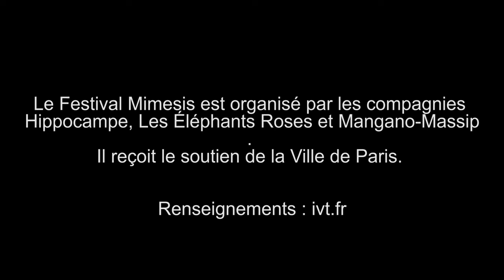Festival Mimesis 11e édition - Arts du Mime et du Geste - Bande Annonce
Festival Mimesis # 11 – Arts du Mime et du Geste
à l'International Visual Theatre (IVT) – Paris
Renseignements et résas : ivt.fr  //  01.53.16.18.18

La prochaine édition du Festival Mimesis – Arts du Mime et du Geste change de format : A chacune des 3 soirées, 3 spectacles de 20 minutes environ chacun seront présentés sur le plateau.

Jeudi 1er décembre à 19h - Suivi d'une rencontre avec le public
Avant l'entrée en salle (dès 18h) :
Vernissage de l'exposition des photos de Gilles Dantzer.
Dédicace, par le photographe, du livre Mimesis 10 ans en images.

En salle :
Bonheur – Cie Coliberté
Théâtre Physique

Phénix – Cie Corps Sauvage - Gilles Coullet
Théâtre Physique

Le Voisin – Cie Transport Public – Benoît Turjman
Mime

Vendredi 2 décembre 20h
Avant l'entrée en salle (vers 19h40) :
L’Hiver
Performance Mime - mise en scène par Florencia Avila
Avec les élèves du Conservatoire Municipal du 9e arrondissement de Paris "Nadia et Lili Boulanger » (Comédie Musicale)

En salle :
Play War – Compagnie Discrète
Théâtre Physique

Tituber - Théâtre des Silences
Théâtre Gestuel – Mime

Zé Match – Cie Laissez Fou Rêver
Clown – Théâtre Gestuel

Samedi 3 décembre à 20h
Avant l'entrée en salle (dès 19h)
Le chœur sensible – Atelier participatif (de 19h à 19h30) et performance déambulatoire (de 19h30 à 19h50) avec la Compagnie Mangano-Massip.

En salle :
L’étreinte – Compagnie M U E – Valerio Point
Marionnettes, d’après les dessins d’Egon Schiele

Subito – Cie Dame de Pic – Karine Ponties (BE)
Théâtre Physique - Danse

Caillasse – Cie Le Guichet (Prix du public à Mimos 2022)
Théâtre Gestuel

Autour du Festival
Vendredi 2 décembre à 17h à IVT – Rencontre professionnelle avec le Groupe Geste(s).
Réservée aux compagnies participantes et aux professionnels.

Hors les murs
Samedi 3 décembre de 14h à 17h, masterclass de Mime avec Benoît Turjman. (*)
Au Théâtre de la Terre – 1 Passage du Buisson Saint-Louis – 75010 Paris – M° Belleville ou Goncourt
Tarif : 30 euros

Le Festival Mimesis est organisé par les compagnies Hippocampe, Les Éléphants Roses et Mangano-Massip.
Il reçoit le soutien de la Ville de Paris.

(*) La Pantomime : Vivre et faire vivre ses histoires
Masterclass avec Benoît Turjman
Samedi 3 décembre de 14h à 17h

Le mime, c’est l’art de l’interprète par excellence. C’est l’art du jeu pour et avec le public. C’est jouer avec l’imaginaire, les références sociales et les sensations collectives. C’est donc un jeu qui se joue ensemble et à plusieurs. Un jeu qui demande autant d’agir que de savoir observer, d’être à l’écoute… et même de parler ! Dans le vaste monde du mime, nous explorerons le territoire de la pantomime : créer un univers sensible, raconter des histoires, se métamorphoser, détourner objets et conventions, vivre des aventures, s’emparer des symboles ou même s’amuser d’un rien.
Rendre sensible et tangible le monde en moi, s’appuyer sur ce que le monde perçoit de moi, voilà l’art de la pantomime, sur un fil tendu entre tragédie et comédie.

Benoît Turjman
Comédien-mime, pédagogue et coach gestuel depuis 2004. En 15 ans, il a joué dans près de 30 comédies diverses, allant du théâtre à la pantomime au cirque, en passant par la cascade, le cabaret et la commedia dell’arte. Formé au mime à l’école Marcel Marceau, il s’illustre avec succès dans sa comédie visuelle Le Voisin, en France et à l’étranger.
A l’écran, il a notamment été doublure cascade de Rowan Atkinson (Mr Bean) et a joué dans Je vous trouve très beau d'Isabelle Mergault (César du 1er film). Il a collaboré à des scènes d’effets spéciaux de Adieu les cons d’Albert Dupontel (César du meilleur film). Il est au casting des séries Le Monde de Demain (Arte/Netflix) et Emily in Paris (saison 2, Netflix).
Regard extérieur et coach gestuel, il est intervenu sur de nombreuses créations (cirque, théâtre, chant, commedia dell’arte, one man show, comédie équestre, télévision). Son expérience dans la comédie, le jeu masqué et la cascade lui apporte un regard transversal sur le jeu gestuel.